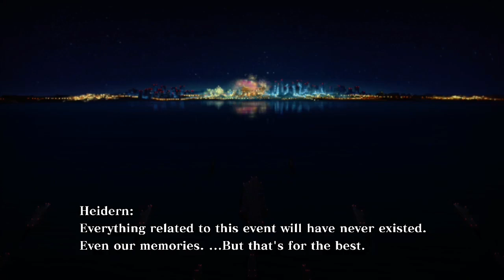The King of Fighters XIII (XB360) | KOF Sagas Heroes Edit Team Arcade Playthrough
The King of Fighters XIII (Xbox 360 / Xbox One S) - Special Edit Team "KOF Sagas Heroes" arcade mode playthrough.

Here's my next special edit team playthrough for arcade mode of King of Fighters XIII on Xbox 360. For this next team, this team's theme is based on the main heroes of each trilogy sagas of the KOF series; the Orochi Saga since '95 to '97, the NESTS sagas from '99 to 2001, & the current Ash Crimson sagas from 2003 to XIII. (KOF XII is an exception as it was meant for a special promotional preview of their newest designs.)

The team members for this special were Kyo Kusanagi (Original or NESTS style) of the Orochi saga, K' of the NESTS sagas, & Ash Crimson of his own current sagas.